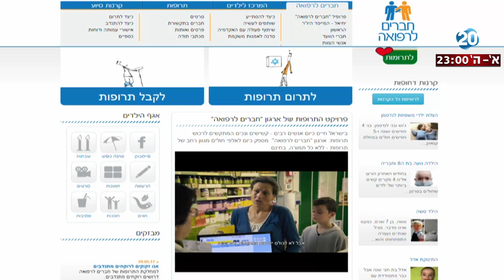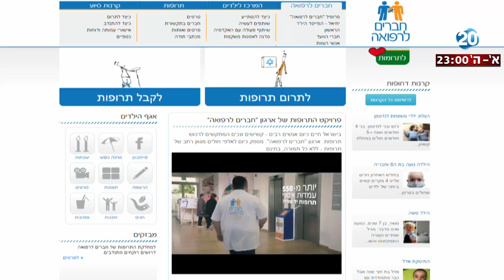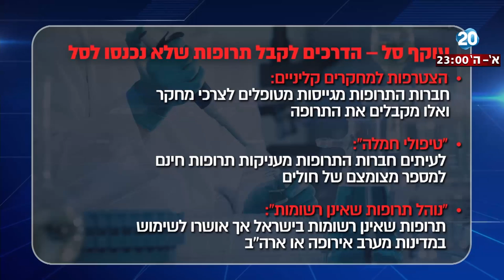היום הזה - אלפי ישראלים נאלצים לוותר על נטילת תרופות בשל קושי כלכלי